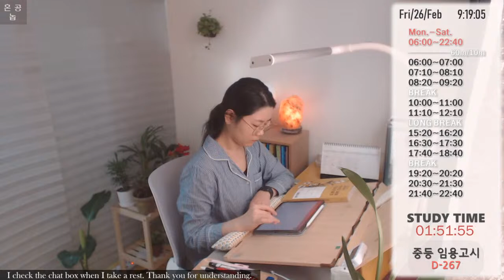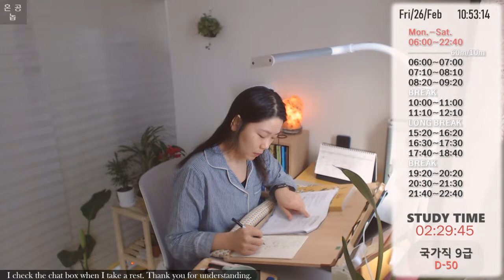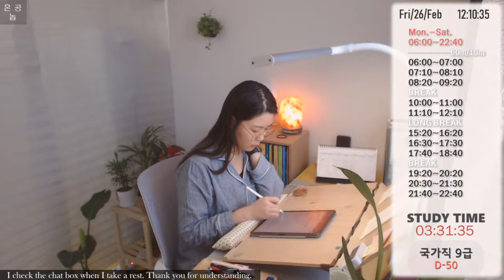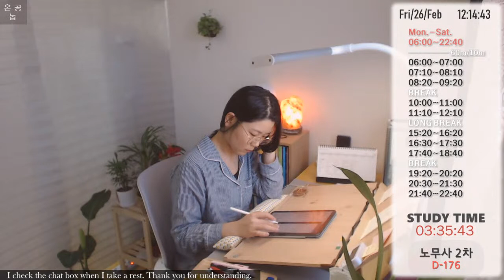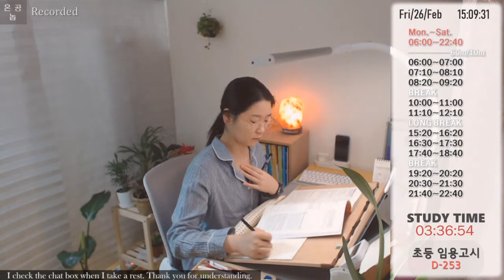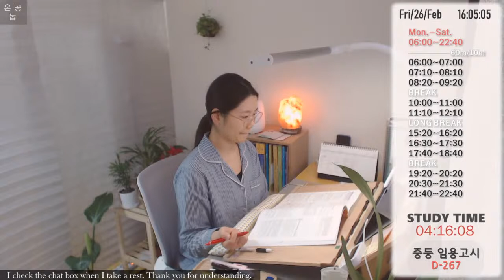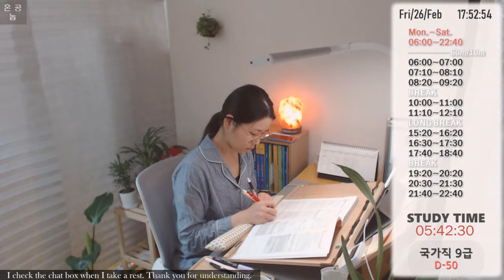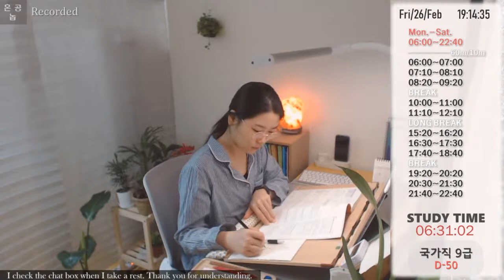21.2.26.금 Study with me live 스터디윗미 실시간 공부방송 같이공부해요 뽀모도로│asmr fireplace rain 장작소리+빗소리│새벽공부 공시생 집공부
시간표 임시 변경해보았습니다.
낮에 너무 졸아서 낮잠 시간을 넣고 저녁 시간을 줄였어요,, 한번 해보고 안 맞으면 다시 바꿔보려고 해요

*** 출석 이벤트 ***
저의 망가진 아침 기상의 회복을 위해서, 또 시험까지 함께 으쌰으쌰 하시자는 의미에서 하는 출석 이벤트입니다.
기간: 1차(2/15월~2/20토), 2차(2/22월~2/27토)
참여방법: 06:00~06:05 시간 내에 채팅창에 출석 쳐주시면 되고, 월요일에 출석 하시면 그 주 자동참여입니다(반대해석: 월요일에 출석 안 하시면 그 주 참여 불가입니다ㅜㅜ).
당첨자: 올 출석자
소소하다 못해 하잘것없는 경품: 저의 지각 횟수(0,1,2회 이상)에 따라 빙그레 뚱바우유 or 베라 싱글레귤러 or 스벅 아메리카노
2주 동안 다시 기상 습관 잡고 3월 달립시다 !!!

[인사말 📖✍🏻]
안녕하세요. 2021년 국가직 고용노동부, 서울시 교행을 목표로 하는 공시생 혼공놉입니다. 집공부 하는 데 강제적인 장치를 만드려고 채널을 시작하게 됐습니다.
함께 공부하러 와주셔서 고맙습니다. 제 영상이 공부하는 데 도움이 되었으면 좋겠어요. 공부하시는 모든 분들께 행운의 클로버,, 🍀,,

[Introduction 📖✍🏻]
Hi, This is a channel of Hon-gong Nope(it means studying not alone). I'm studying for Korean civil servant exam.
I find it difficult to study hard and consistently everyday at home without any compulsory system, so I decided to start this channel.
I appreciate your watching my streaming and hope my streaming helps you study hard. Wish all of you good luck. Then just study with me🙌🏻 !!

[알림 📣]
-월~토 06:00-22:40 동안 시간표에 맞춰 공부합니다. 하지만 조금씩 유동적일 수 있어요.
-수요일 저녁은 수요예배로 인해 저녁시간이 길어요(18:45~21:15). 고정 휴무는 일요일이고 혹시 추가로 쉬게 될 때는 되도록 미리 공지할게요. (가끔 카페에서 스트리밍 할 때도 있어요)
-스트리밍 시작과 끝에는 음악이, 매 쉬는시간에는 풍경소리, 식사시간 시작과 끝에는 종소리가 납니다.
-쉬는시간, 식사시간에는 녹화방송으로 대체합니다(화면 왼쪽 위 레코디드 표시).
-채팅창은 쉴 때에만 확인해서 답장이 조금 늦을 수도 있으니 양해 부탁드려요. 하지만 늦어도 답장은 꼭 드립니다!
-공부하면서 가끔 핸드폰 이용할 수 있습니다(스터디로 인해 카메라, 밴드 어플 사용 등).

[Notification 📣]
-I study with streaming Mon.-Sat. 06:00-22:40 in Korean time according to the Timetable but sometimes it could be a little flexible.
-On Wednesday, dinner break is longer(18:45-21:15) for Wednesday evening service(yes, I'm Christian). It's regular day off on Sunday and I would notify you beforehand if I had day off another day. (I often stream in study cafe randomly.)
-There are opening/ending music when the streaming starts/ends. Wind chimes ring according to timetable and the bell rings at every mealtime.
-It is replaced by recorded video during every mealtime and break time(You can find Recorded mark in the left upper corner).
-I check the chat box only when I take a rest and sometimes I might reply late, so thank you for understanding.
-I could use my cellphone when I study, it's for on-line group study.

[과목 Subject 📚]
국어Korean (이선재, 김병태, 고혜원)
영어English (이동기, 손진숙, 이충권)
한국사Korean history (문동균, 강민성)
사회Sociology (민준호)
행정법Administrative law (정인국)

(타임랩스/기상,공부인증만 하는 공스타그램입니다. Second account for study recording only)

트위치 동시송출합니다(Multi-streaming on twitch).